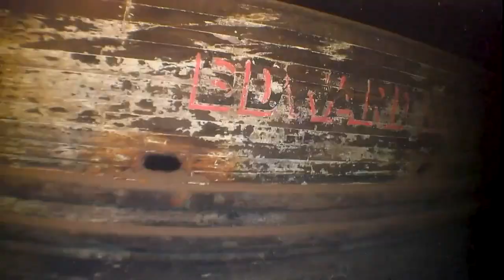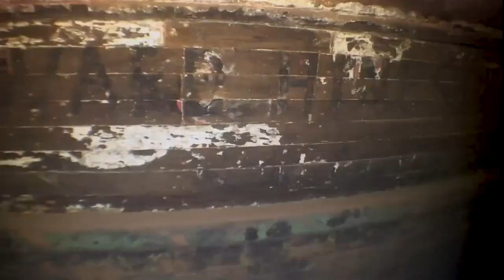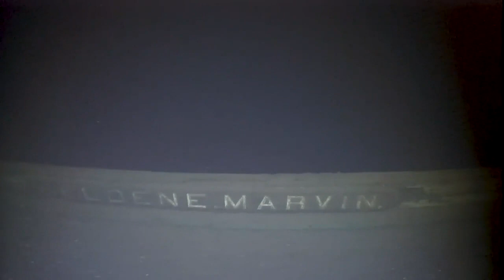Significant discoveries await.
Learn about shipwrecks at The Great Lakes Shipwreck Historical Society.